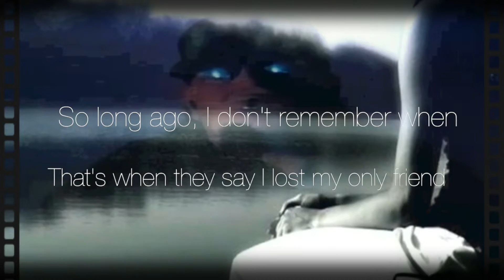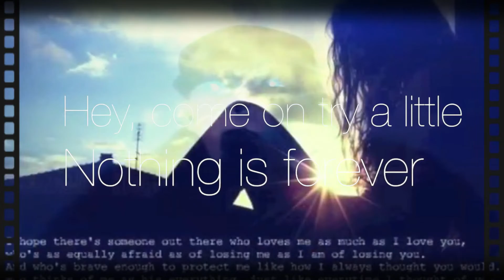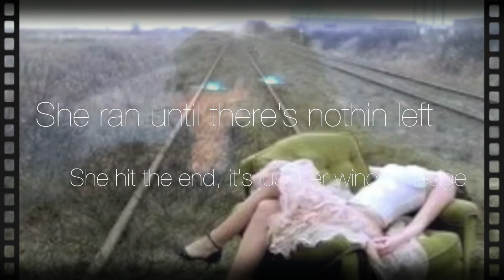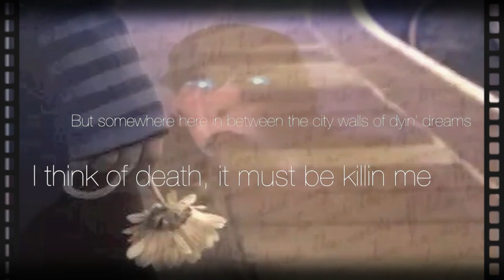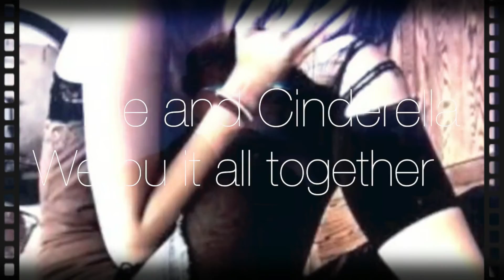One Headlight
Moving along with a couple Wallflowers covers for your ✌️ Two for Tuesday this week Peeps 😎🤙 Enjoy! & As always Ty for listening! ❤️ To book an event with me.